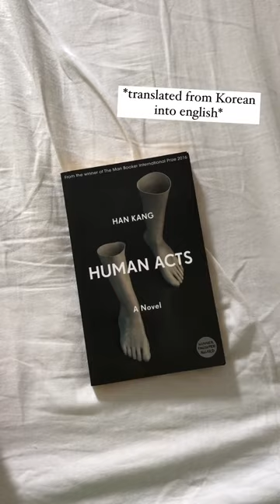We’re almost at the end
if you’re looking for some more inspo for incredible novels that have been translated into english then look no further! here’s five of my favourites 🤓💕

Human Acts - Han Kang (translated from Korean by Deborah Smith)
Wilful Disregard - Lena Andersson (translated from Swedish by Sarah Death)
Winter in Sokcho - Elisa Shia Dusapin (translated from French by Aneesa Abbas Higgins) (thank you to those who corrected me, I am an idiot!!)
Tender is the Flesh - Agustina Bazterrica (translated from Spanish by Sarah Moses)
The Lying Life of Adults - Elena Ferrante (translated from Italian by Ann Goldstein)

What have you read for Women in Translation month? 💭